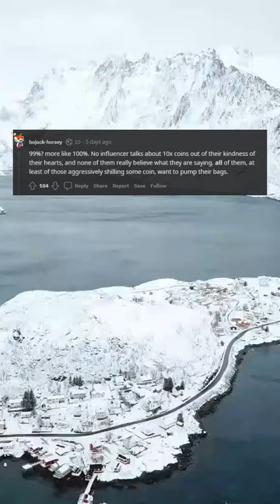Some influencers are already taking about coins that will 10x, remember 99% are there to pump their